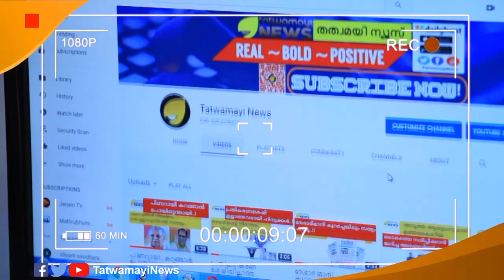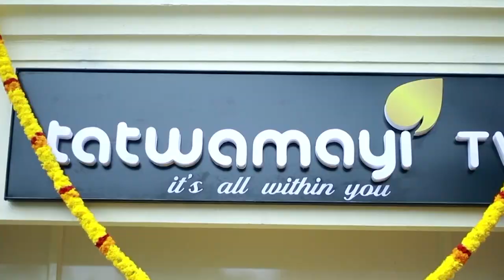നാണമില്ലാതെ എത്തിയല്ലോ ന്യായീകരണവുമായി.. ഇയാൾക്ക് കേരളത്തെ മുറിച്ചേ പറ്റൂന്ന്..